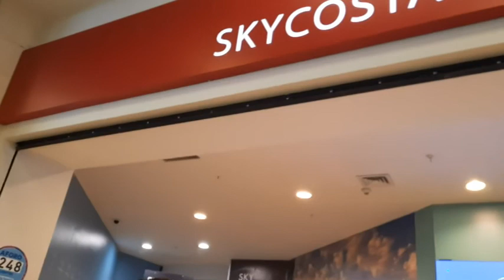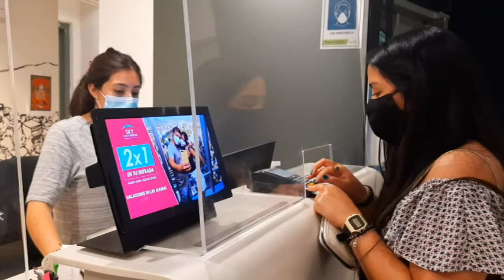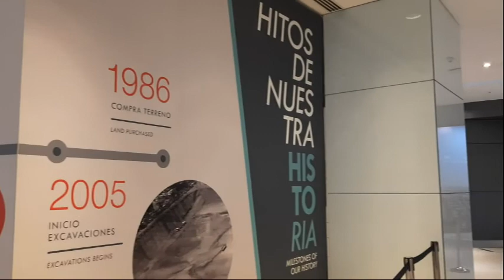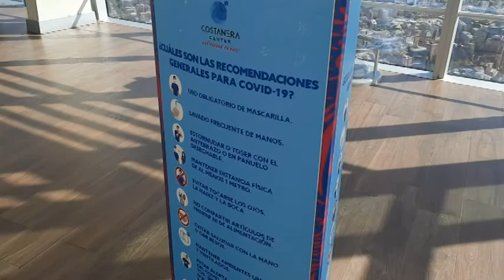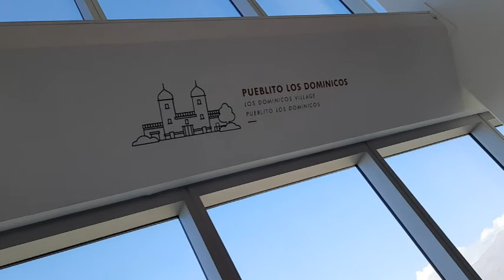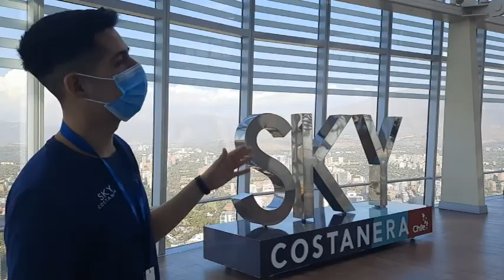▶️ CONOCE SKY COSTANERA, UN MIRADOR ESPECTACULAR A 300 METROS DE ALTURA EN SANTIAGO DE CHILE ▶️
Mall Costanera Center es un centro comercial ubicado en el complejo inmobiliario Costanera Center, en la comuna de Providencia, en Santiago de Chile. Con 268 000 m² de área total y 173 000 m² rentables, es el segundo centro comercial más grande de América del Sur en área rentable, después del centro comercial Leste Aricanduva en São Paulo.

Sky Costanera se encuentra situado en lo más alto de la Gran Torre Santiago, a casi 300 metros de altura. Se trata de un edificio de reciente construcción que se encuentra acompañado de otros rascacielos de menor tamaño. Es posible que la gente suba a este increíble mirador para ver toda la ciudad de Santiago de Chile y sus alrededores.

Como no es fácil viajar en tiempos de Covid-19, es bueno conocer gente en otras partes del mundo que nos enseñe sitios que deseamos conocer. Vilmary es una gran amiga que nació en Venezuela pero por la situación del país tuvo que emigrar a Chile. Y allí, desde Santiago de Chile, nos presenta uno de los lugares más increíbles de la ciudad.

Espero que os guste el vídeo, es una forma muy interesante de conocer más de un país con el que tenemos tantas conexiones.

La canción que suena en el vídeo es "Vegas - Onda Norte".